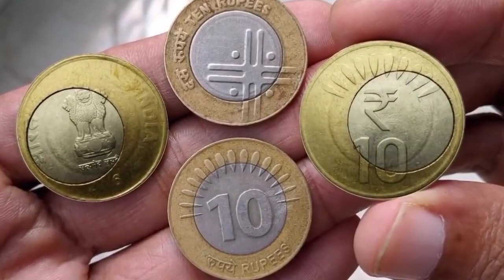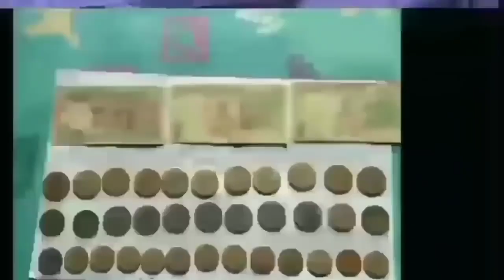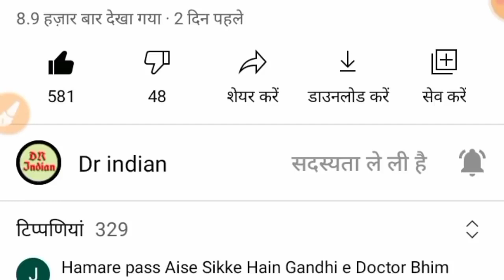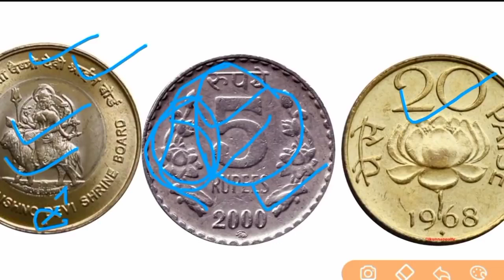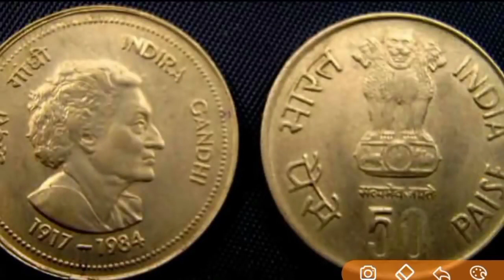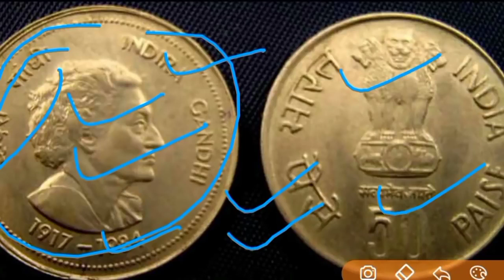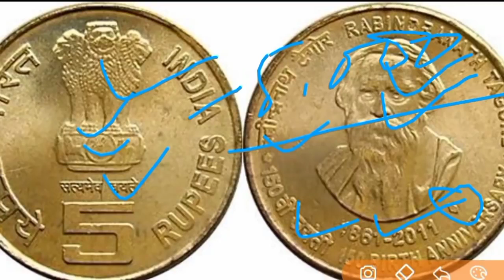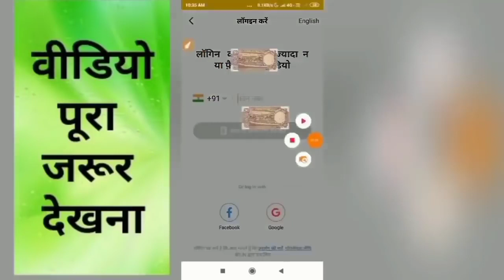Sell Old coin to Direct Buyer ! आपके पास जितने भी पुराने नोट और सिक्के हैं तुरंत बेचो